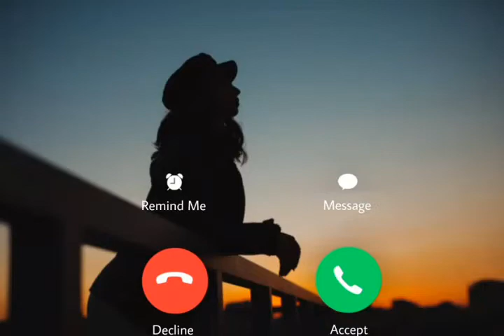reels 🥰 😎 🤘💪Phone ki ringtone 💪😈😎🤘 subscribe the channel doston ‎Rb Ringtone 2